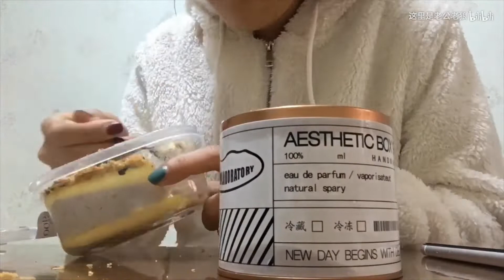【2019.2.4 VLOG】除夕快乐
新年快乐啊！